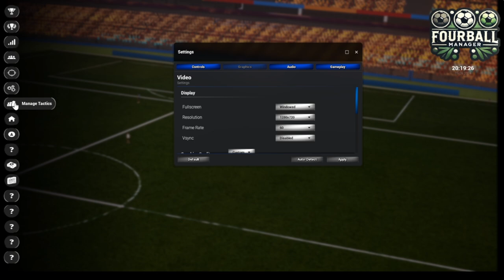Development Update 5: Fourball Manager 2025 (Gameplay Menus WIP)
Here is the main gameplay menu for the game. It'll have lots of options for management of the teams when its done.